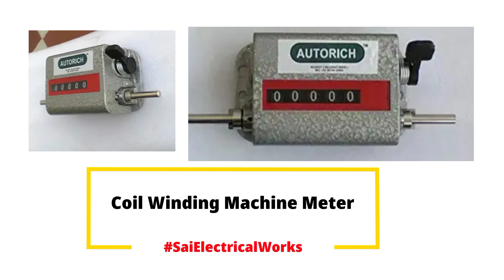Coil Winding Machine || Hand operating machine || Sai Electrical Works